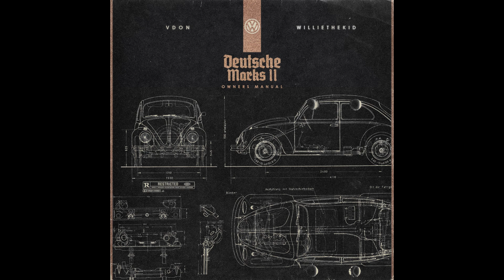Willie The Kid x V Don - 4th Quarter Ft. Jai Black & Flee Lord [Official Audio]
Willie The Kid and V Don team up to bring you their brand new collaborative “Deutsche Marks 2" album, now available everywhere music is streamed and sold!  The new 12-track project is fully produced by V Don and also features Vado, Flee Lord, Eto and Jai Black!

2020 Serious Soundz/ The Fly LLC